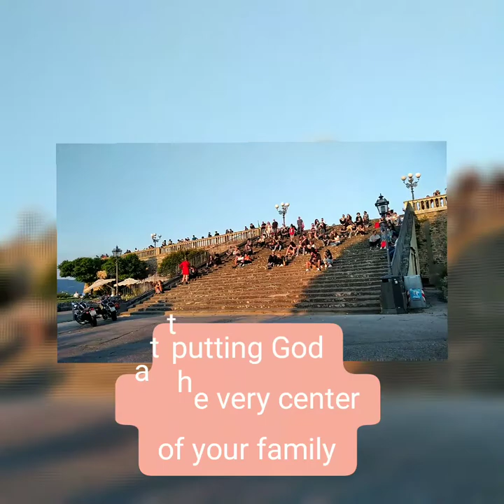What Is the best day to spend time with your family????for me hmm